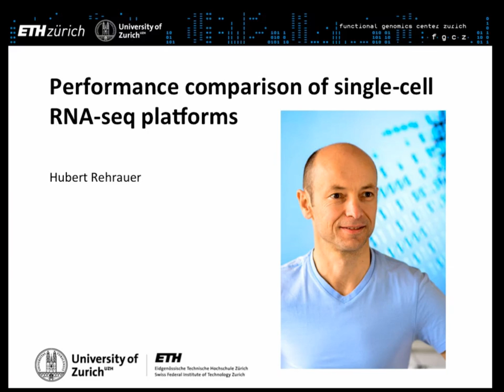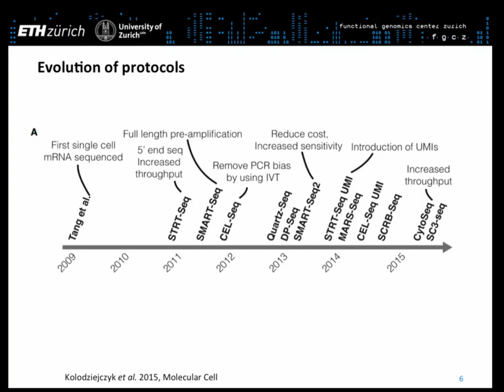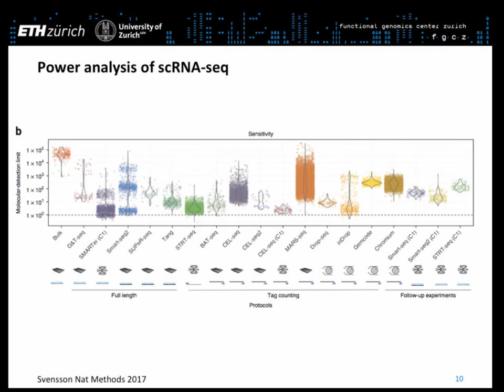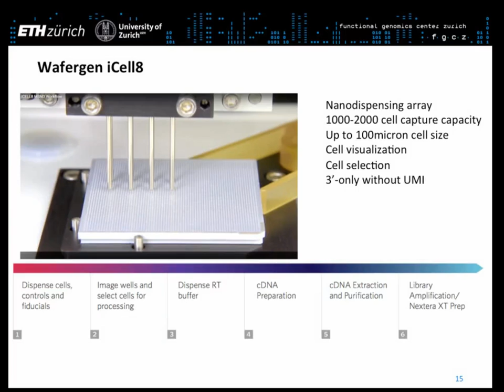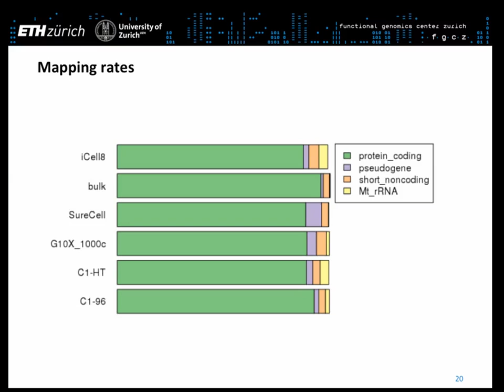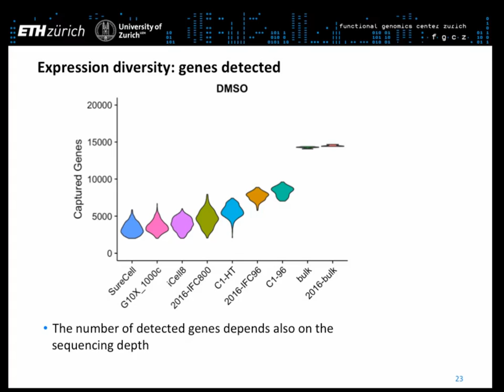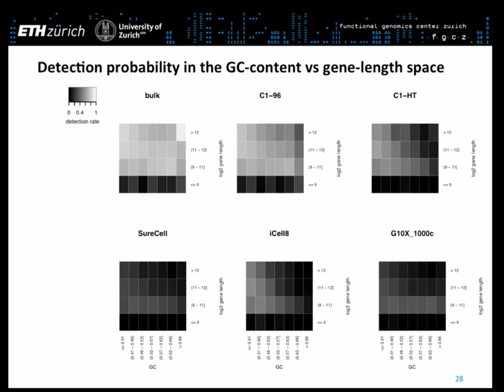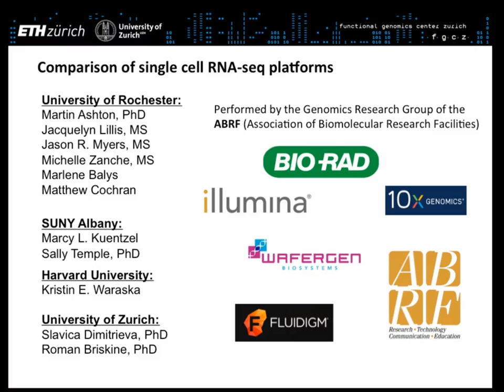Hubert Rehrauer: Performance comparison of singe-cell RNA-seq platforms